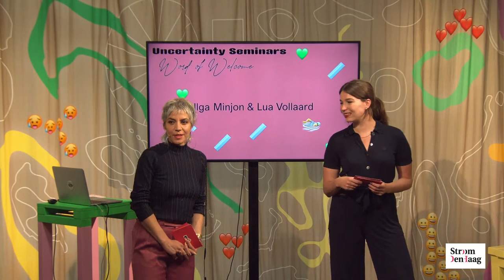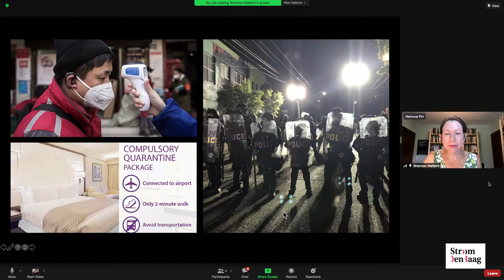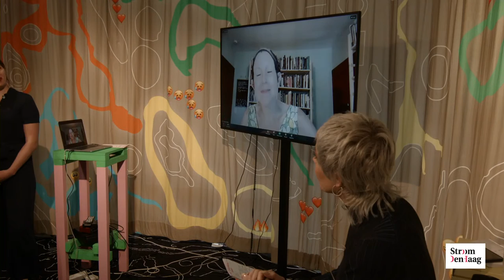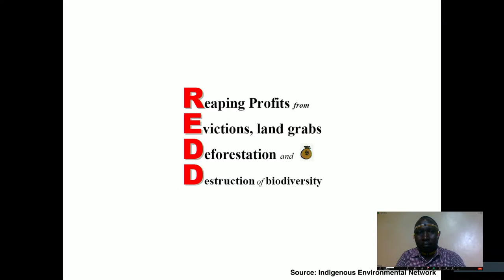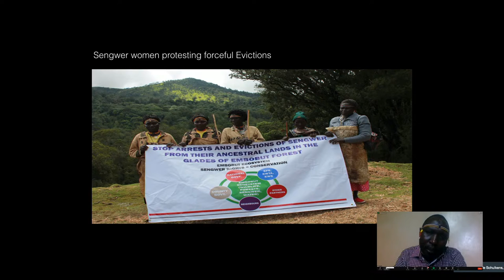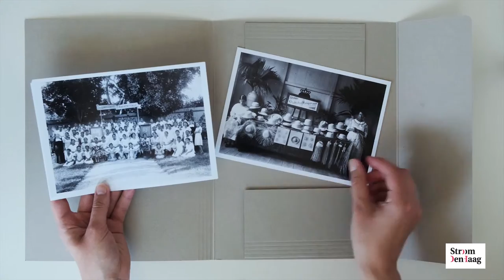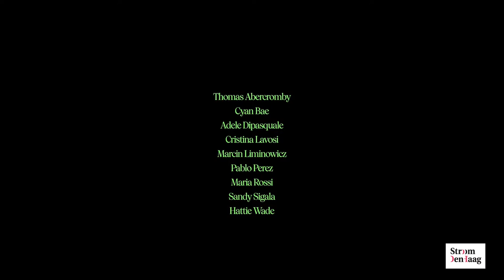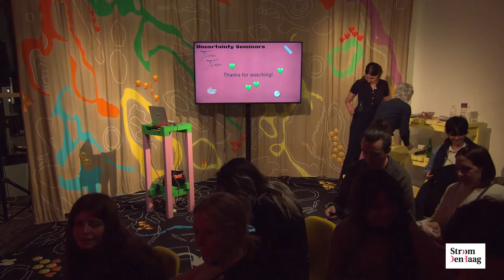US: There, There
Thank you for joining this live stream! For more information please also join the live chat.

During the 'Uncertainty Seminars' we look at the world around us in an intuitive and unconventional way. The edition 'US: There, There' presents unusual methods to bridge physical, figurative, and metaphorical distances.

PROGRAM
Open Weather, 'Satellite Seance' (screening)
Shannon Mattern, 'Mapping Nothing' (talk)
Eline Benjaminsen and Elias Kimaiyo, 'Footprints in the Valley' (presentation)
Tabita Rezaire, 'Deep Down Tidal' (screening)
Claudio Ritfeld, 'Identification Obligation pt 2' (performance)

Curated by: Ilga Minjon and Lua Vollaard for Stroom Den Haag
Banner by: The Rodina